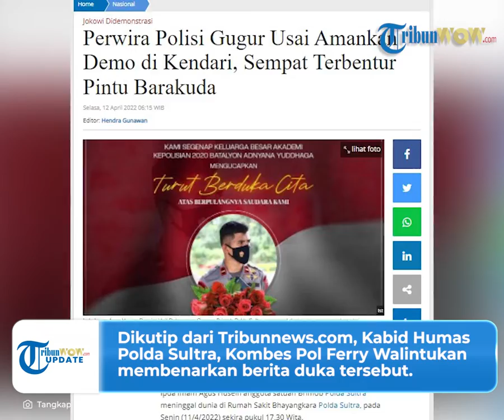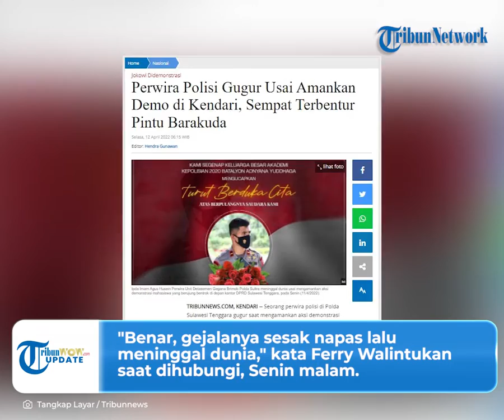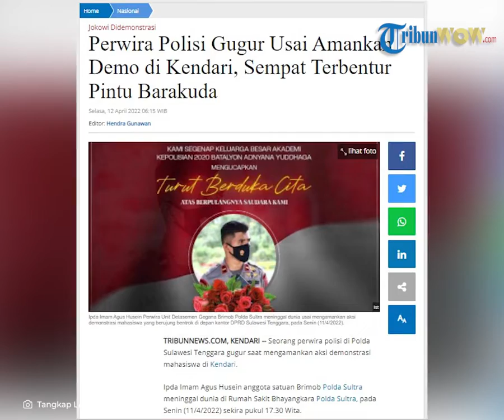Penyebab Perwira Polisi Meninggal usai Amankan Demo yang Berakhir Ricuh, Disebut Sempat Sesak Napas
TRIBUN-VIDEO.COM - Kabar duka datang dari perwira polisi Polda Sulawesi Tenggara, meninggal dunia seusai mengamankan aksi demonstrasi mahasiswa di Kendari.

Ipda Imam Agus Husein meninggal dunia di Rumah Sakit Bhayangkara Polda Sutra pada Senin (11/4/2022).

Mahasiswa di Sulawesi Tenggara juga turut aksi unjuk rasa yang dilakukan pada Senin (11/4/2022) di depan gedung DPR Sulawesi Tenggara.

Aksi masa tersebut dilakukan oleh ratusan mahasiswa yang berujung ricuh.

Seusai kejadian tersebut, diketahui seorang anggota satuan Brimob Polda Sutra meninggal dunia sekira pukul 17.30 WITA.

Dikutip dari Tribunnews.com, Kepala Bidang Hubungan Masyarakat (Kabid Humas) Polda Sultra, Kombes Pol Ferry Walintukan membenarkan berita duka tersebut.

Menurut keterangan Ferry, Ipda Imam Agus sempat mengalami sesak napas sebelum meninggal dunia.

"Benar, gejalanya sesak napas lalu meninggal dunia," kata Ferry Walintukan saat dihubungi melalui WhatsApp Messenger, Senin malam.

Namun hingga kini belum diketahui pasti penyebab Ipda Imam Agus mengalami sesak napas.

"Kami belum dapat informasi pasti dari anggota-anggota di lapangan," kata Kombes Pol Ferry Walintukan.

Meski sempat ikut mengamankan aksi demonstrasi mahasiswa di Kendari, Ferry memastikan jika Ipda Imam tidak berhubungan langsung dengan bentrok mahasiswa tersebut.

Pasalnya, Ipda Imam tergabung dalam Tim Mobile Pasukan Brimob Polda Sultra.

Ferry menceritakan bahwa Ipda Imam sempat terbentur mobil sebelum meninggal dunia di RS Bhayangkara.

"Dia lagi di atas mobil (barakuda) terbentur sama pintunya, pintu mobil itu berat," kata Kombes Pol Ferry Walintukan saat dihubungi melalui WhatsApp Messenger Senin (11/4/2022) malam.

Selanjutnya, Ipda Imam Agus Husen mengalami sesak napas dan dibawa ke Rumah Sakit Bhayangkara Polda Sultra.

"Setelah sesak napas, dia (IPDA Imam Agus Husen) meninggal dunia di Rumah Sakit Bhayangkara sekira pukul 17.30 Wita," bebernya.

(Tribun-Video.com/Tribunnews.com)

Artikel ini telah tayang di Tribunnews.com dengan judul Perwira Polisi Gugur Usai Amankan Demo di Kendari, Sempat Terbentur Pintu Barakuda

Editor video: Lalu Yusuf Wibisono